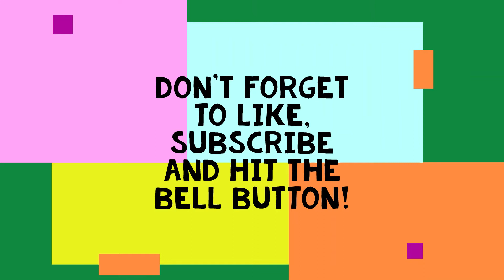my brother's vlog (Part 1)